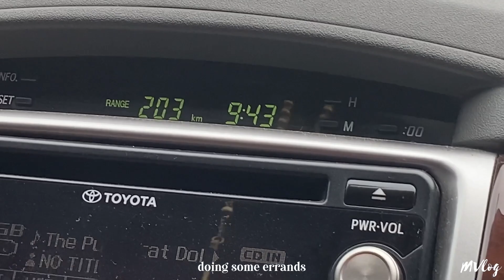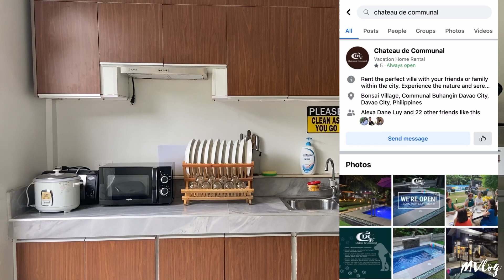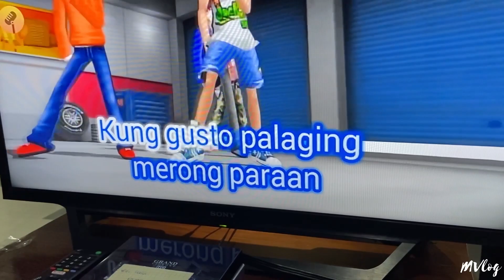Life update (celebrated shin’s b-day + went grocery shopping) | MVlog